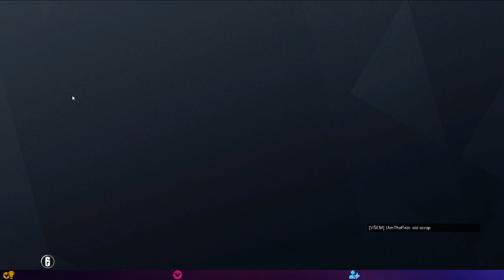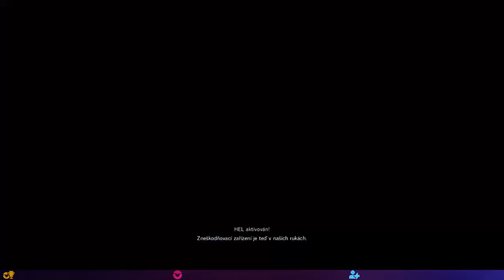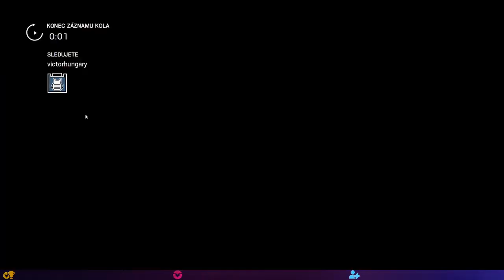R6 Siege after 1 year break 🔫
Special stream due to quarantine. During this special streams I will play some modern multiplayer games